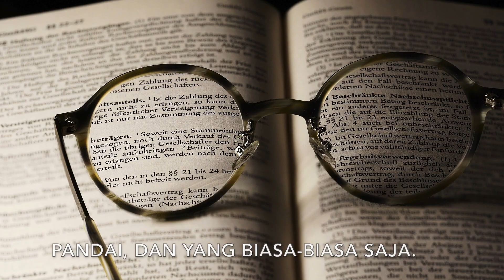Bisa berbahasa Roh? Tiga karunia yang bisa kamu minta kepada Roh Kudus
Bahasa Indonesia | Renungan Injil | Father Kenny menjelaskan Injil hari raya Pentakosta (Kalender Liturgi Gereja Katolik — 31 Mei 2020). Ia menjelaskan tiga karunia yang bisa diminta oleh semua orang Kristiani kepada Roh Kudus pada hari istimewa ini.

———SOCIAL MEDIA———

———WATCH———